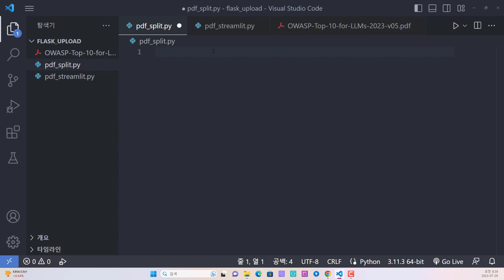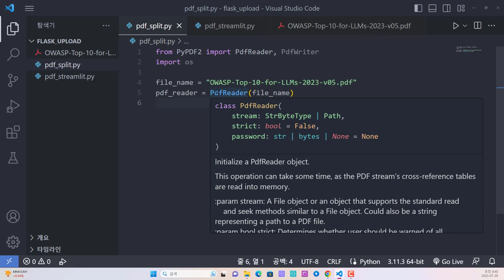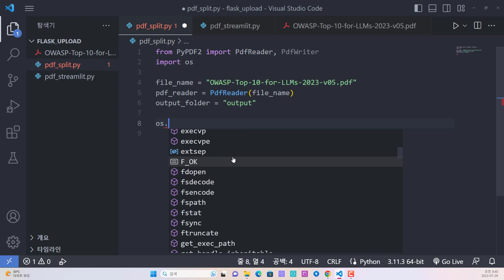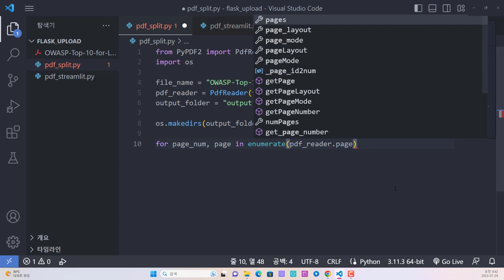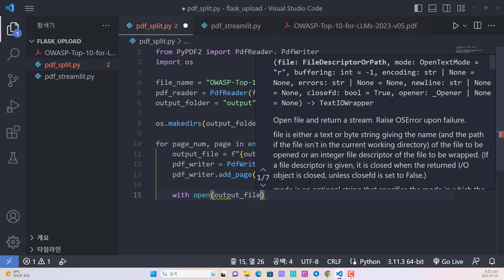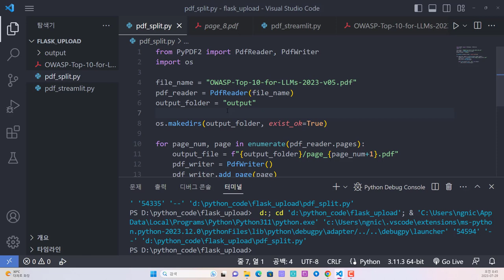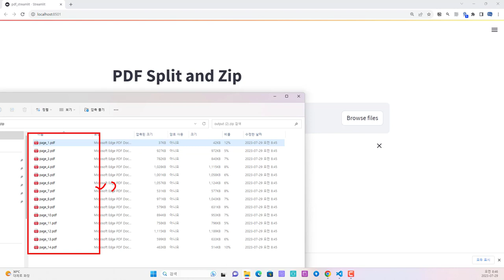파이썬 PyPDF2 라이브러리를 이용한 PDF를 한장씩 자동 나누기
보안프로젝트에서 ) 제공하는 IT 강의입니다. 강의 주제는 "파이썬 PyPDF2 라이브러리를 이용한 PDF를 한장씩 자동 나누기 python 파이썬자동화 " 입니다.